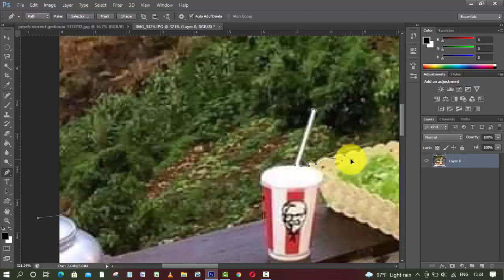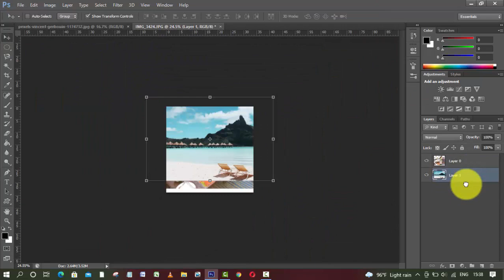How to Remove and change new beautiful background picture in adobe cc🏞